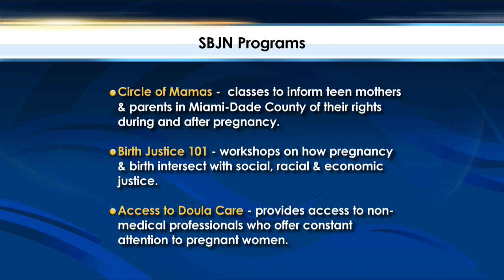Black Maternal Health Week | YSF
The numbers may surprise you. Despite the advances made in women's health care - African-Americans are four-times more likely to die from pregnancy-related complications than white or Hispanic women.  This "Black Maternal Health Week,” we learn why the risk is so great and what one woman is doing to help local moms and their babies have a fighting chance.

Guests:
Jamarah Amani
Director, Southern Birth Justice Network
Community Midwife & Organizer

Anaya Kendall
Mother